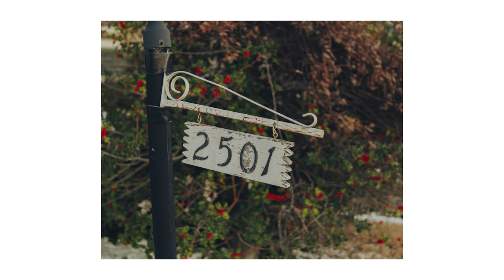12 MINUTES OF SNOW POV STREET PHOTOGRAPHY | Sony a6000 | SIGMA 30mm 1.4 DC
12 MINUTES OF SNOW POV STREET PHOTOGRAPHY